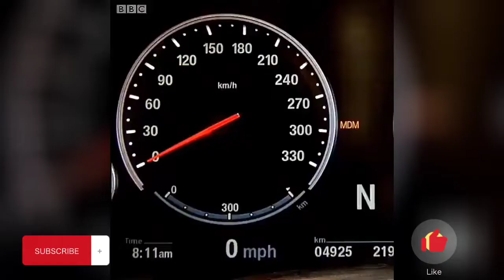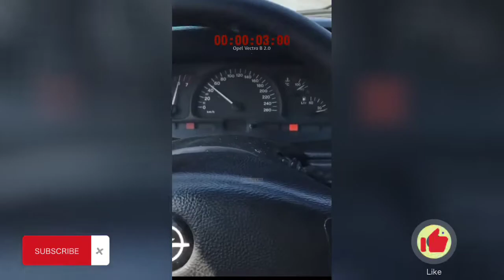Daily Dose of Cars - Fun Stuff You May Have Forgotten #2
💫Follow me on this platforms🎭
📖You don't need to read this📖